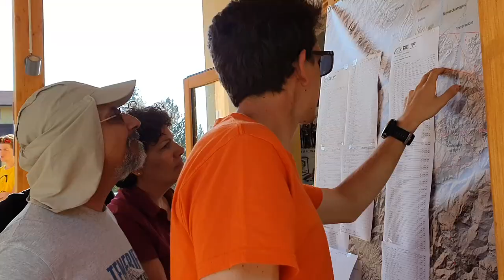Campionati Italiani Parapendio 30 8 2021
Campionati Italiani di Parapendio, Trofeo Cento Laghi a Schia (Parma),titolo al parmigiano, Michele Boschi, promessa Azzurra